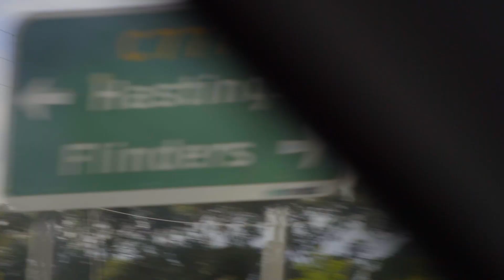Where to Go Coastal at Cape Schanck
Cape Schanck is a rugged natural oasis at the southern end of the Mornington Peninsula. Undulating farmlands, vineyards and national parks give way to wild oceans, scenic rock pools, stunning cliffs and walking tracks. Within this green enclave lies a multitude of attractions, from adventure parks and relaxation retreats, to some of the best food and drink producers in the state. In this video, we show off a selection of highlights from Cape Schanck and its surroundings worth planning your trip around.